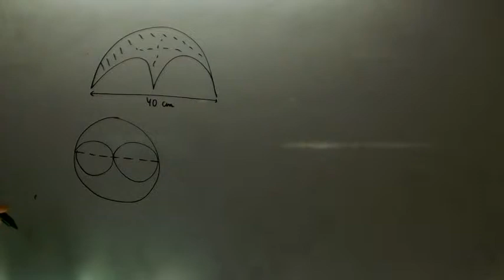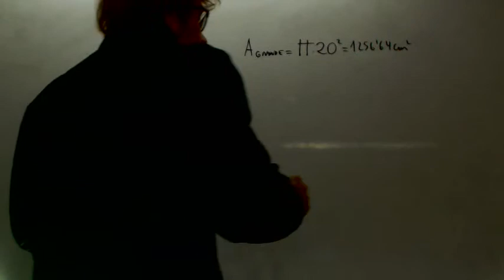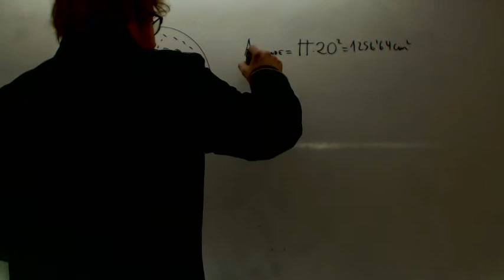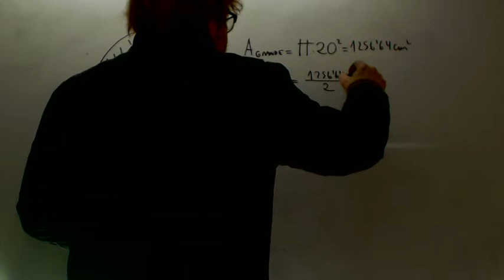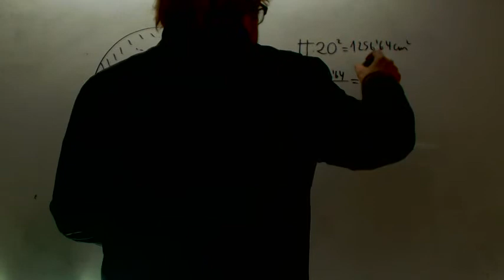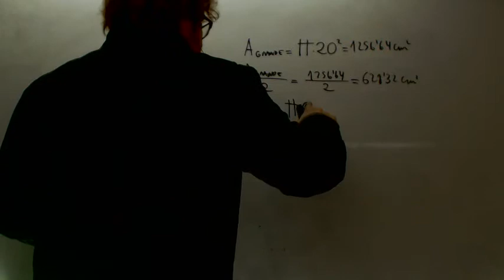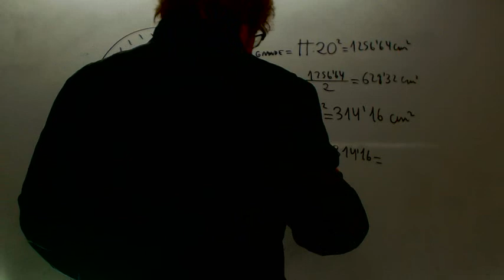Areas de figuras coloreadas Matematicas Acceso CFGS Academia Usero Estepona